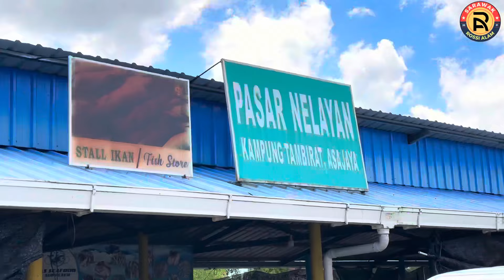Beli Ikan Lumek Segar Di Pasar Nelayan Kampung Tambirat Asa Jaya